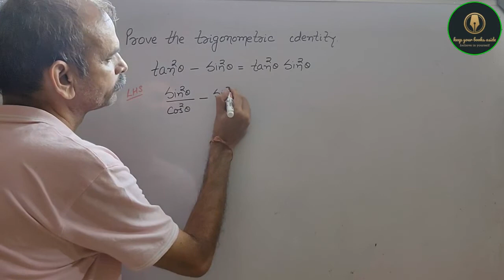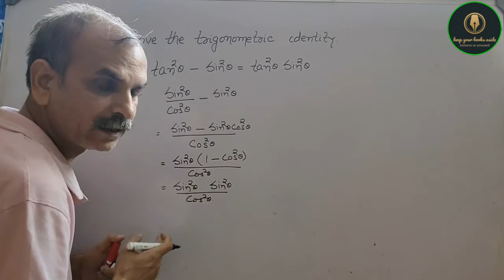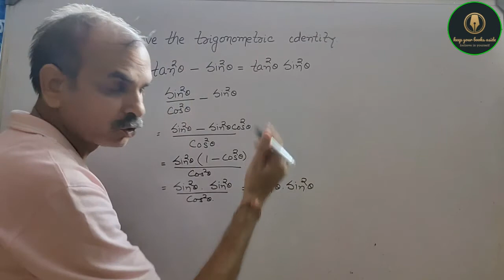RD Sharma Class 10 EX 11.1 Q 11: Prove that: tan^2A-sin^2A = tan^Asin^2A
RD Sharma CBSE Class 10 Chapter 6 Trigonometric Identity EX 6.1 Q 20